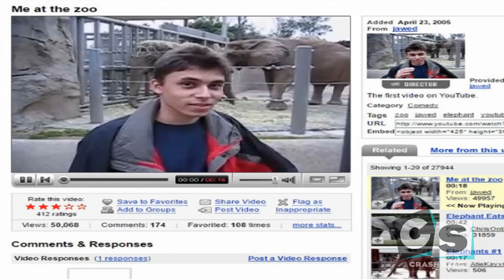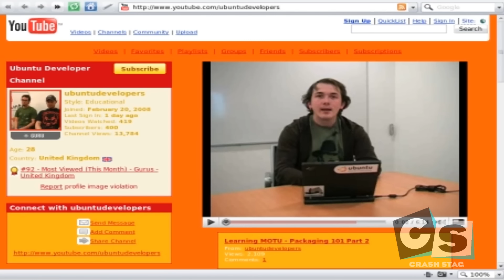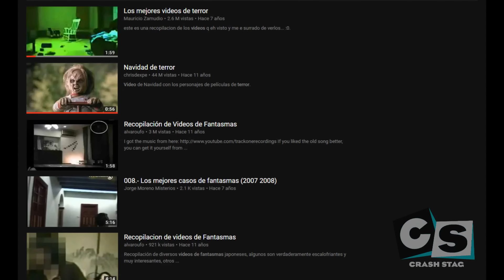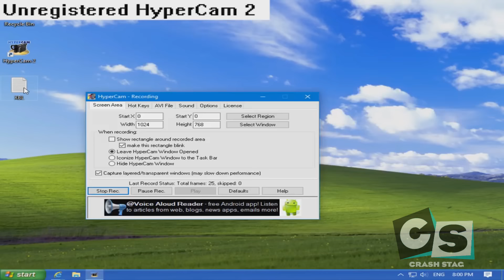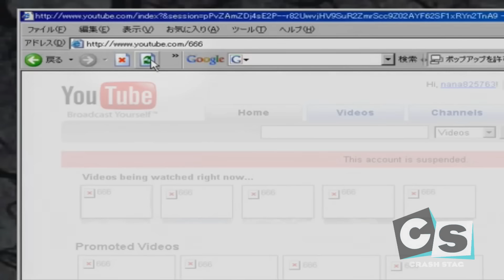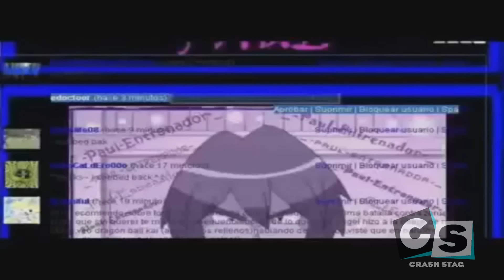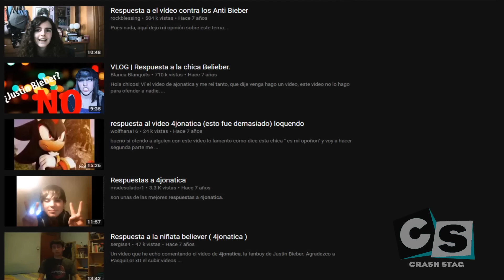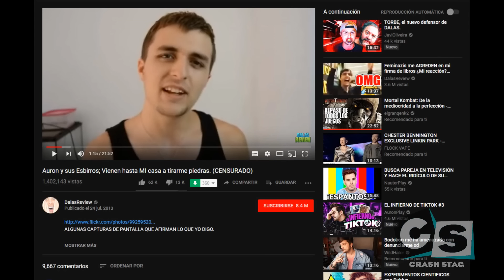El Antiguo YouTube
Hola gente aquí estoy de vuelta esta vez con un video recordando algunas cosas del antiguo YouTube.